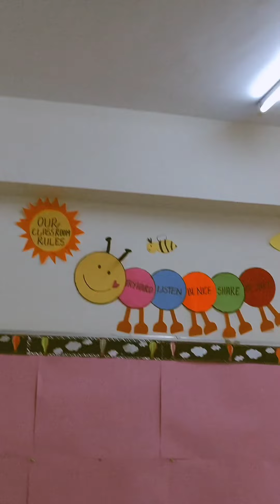Being Teacher Blog||teacher Life